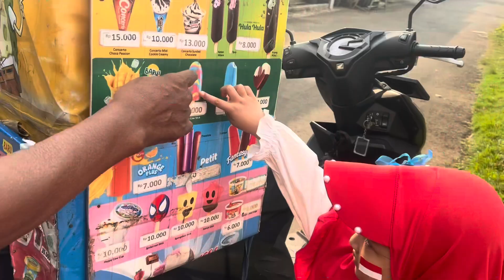Challenge Jalan sehat lewat jalanan curam | Lomba 17 Agustus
Di video kali ini Raisya bunda dan ayah lomba jalan sehat mereka di challenge untuk melewat jalan curam apakah mereka bisa melewati nya atau tidak ya?